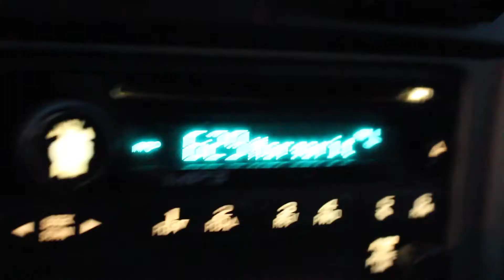easy livin' mini vid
song: Backyard Haze by ACADEMY